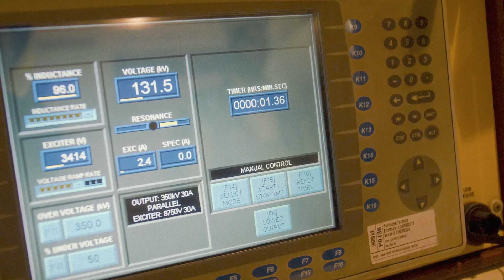Synergistic Solutions: Tratos Cavi and Pfisterer's Joint Effort in Railway Innovation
Explore the latest breakthrough in railway infrastructure as we delve into the collaborative efforts of Tratos Cavi and Pfisterer at the Settebagni primary substation near Rome. This case study showcases how their combined expertise has led to remarkable advancements in emergency intervention systems.

Elisabetta Bragagni Capaccini, CEO of Tratos Cavi Srl, shares insights into Tratos Cavi's longstanding partnership with RFI, the Italian national railway infrastructure manager, spanning over 50 years. With a commitment to tailored solutions, Tratos Cavi designed and produced pre-assembled 150 kV whips to meet the specific requirements of the Settebagni substation.

These whips epitomize engineering excellence. They feature a 150 kV copper cable with a class six conductor comprising over 3,000 wires, rubber insulation, a super flexible sock screen, and a sheath engineered for exceptional durability. Crafted with precision, these whips ensure unmatched performance and reliability in critical railway applications.

Ezio Carriero, CEO of Pfisterer Srl, highlights Pfisterer's pivotal role in the project with its Connex technology. Pfisterer enables railway operators to minimize downtime and streamline interventions during faults by providing a modular and disconnectable cable accessory system. The innovative Connex system facilitates rapid connection and disconnection of modular accessories, setting new benchmarks for efficiency and reliability in railway infrastructure maintenance.

At the core of this collaboration is the Tratos SUPERFLEX HV cable, manufactured to meet rigorous international standards. With its triple extruded, dry-cured HEPR/COPPER WIRE SCREEN/Tough abrasion-resistant TMPU sheath, this cable ensures optimal stress control in insulation, reducing breakdown and leakage current in high-voltage cable systems.

Designed for versatility, Tratos SUPERFLEX is ideal for installations in confined spaces where flexibility is essential. Additionally, Tratos SUPERFLEX can be supplied with an LSZH sheath for applications requiring enhanced fire performance, further enhancing its suitability for diverse railway infrastructure requirements.

Join us as we examine how Tratos Cavi and Pfisterer's collective expertise reshapes railway infrastructure and drives innovation, efficiency, and safety to new heights.